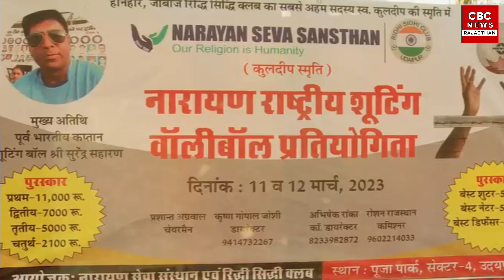Narayan राष्ट्रीय Shooting Vollyball प्रतियोगिता, रिद्धि सिद्धि और Udaipur Roshan Quarter Final में